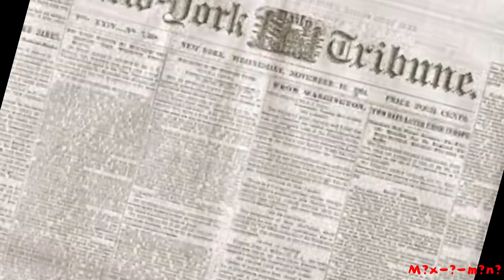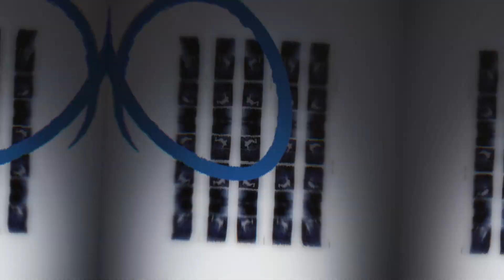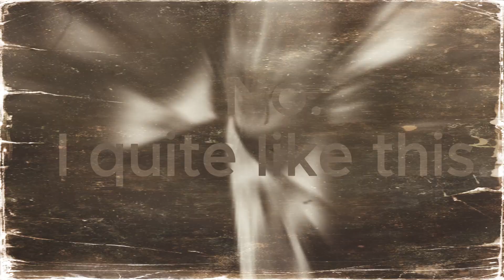The End Of Cornelius Vanderbilt...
The first Robber Baron is ready for you.
Cornelius Vanderbilt is yours for the hunt.

The term "robber barons" refers to a group of powerful and wealthy industrialists and business magnates in the United States during the late 19th century, particularly in the period following the Civil War and through the Gilded Age. These individuals were often associated with ruthless business practices and the amassing of great fortunes at the expense of workers, competitors, and sometimes, ethical considerations. The term "robber baron" is pejorative and suggests that these individuals engaged in exploitative and predatory practices.